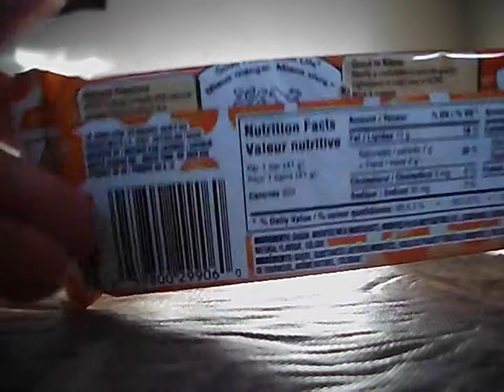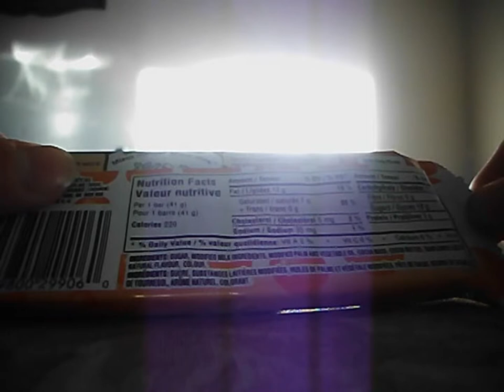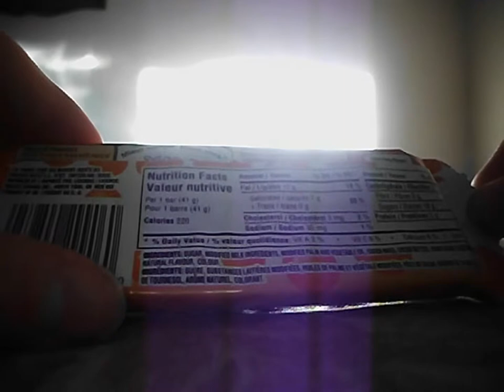Opening An Orange Aero Chocolate Bar!!